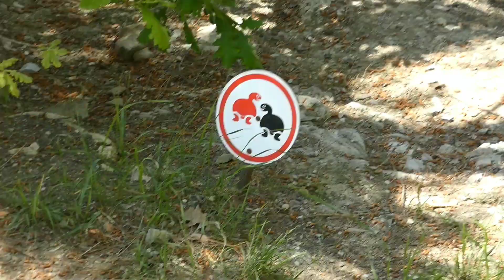ГЕЛЕНДЖИК 2022. ЧЕРЕПАХА НИКОЛЬСКОГО. ЖИВОТНЫЕ САФАРИ-ПАРКА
✨Посмотрите, как радуются солнцу и свежей зелени наши черепашки. 🐢
✨На территории РФ обитает 2 подвида средиземноморской черепахи: средиземноморская черепаха Никольского (на черноморском побережье Краснодарского края)🏖️ и средиземноморская черепаха Паласа (в Республике Дагестан). ⛰️